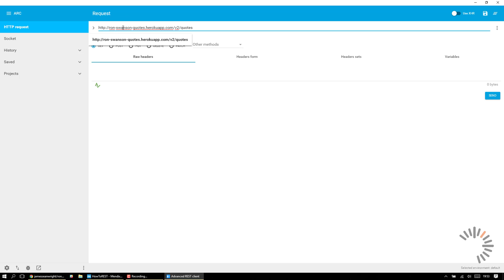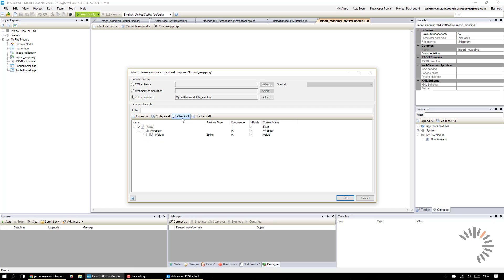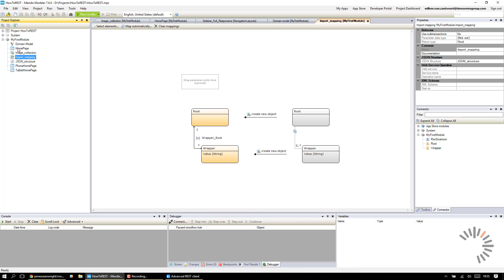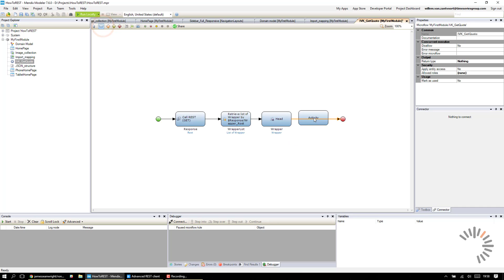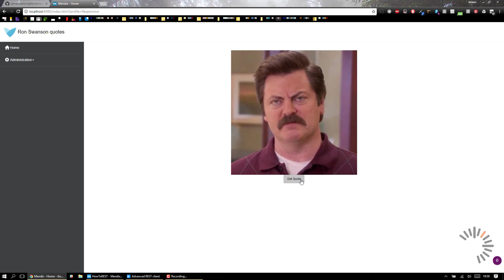How to consume REST natively with Mendix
In this tutorial we are explaining how to consume REST natively with Mendix. We have used a Ron Swanson quote API to show you to do a basic GET request. There are many more options than we have have discussed in this video, if you want us to do a how-to on any of the other request types please feel free to contact us.

Resources